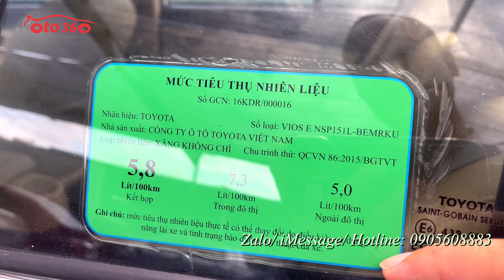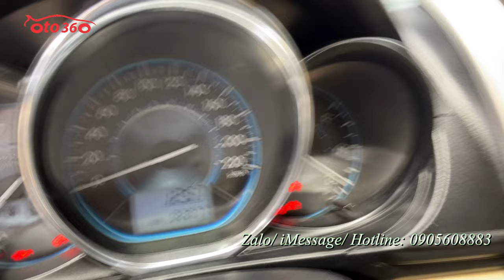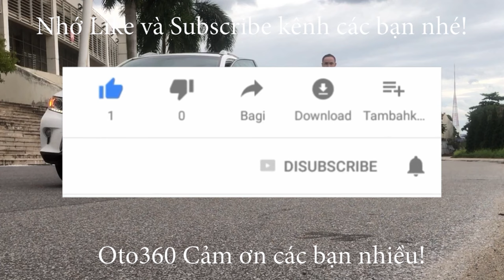Bán xe Toyota Vios E 2018 màu trắng chạy hơn 9 vạn km, tên tư nhân đã lên nhiều đồ xịn như: màn hình